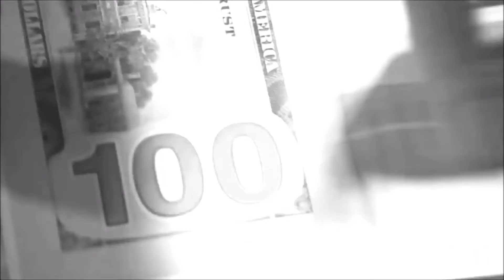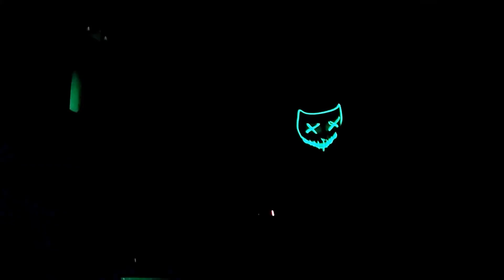The Konvalescent - Yes Oui Si